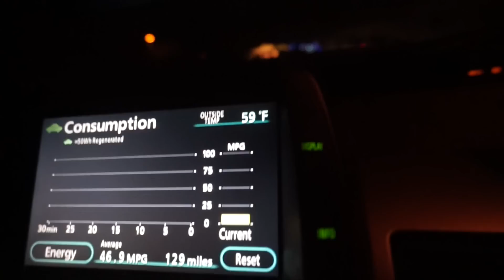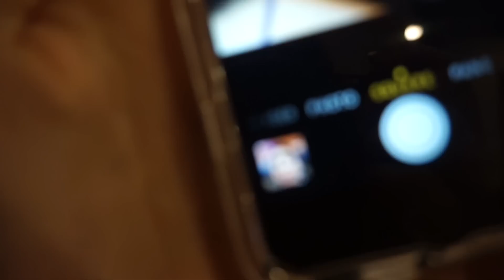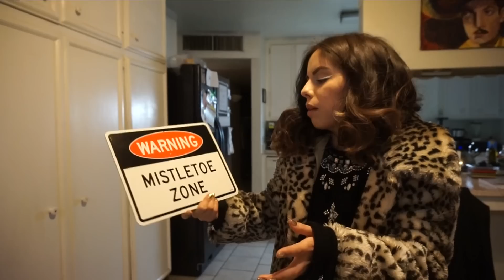Vlogmas Day 15 | The Fashion Citizen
Hey everyone! Here is Vlogmas Day 15, we can't believe we only have 10 more days of Vlogmas! Is there anything you would like to specifically see in these last ten days?